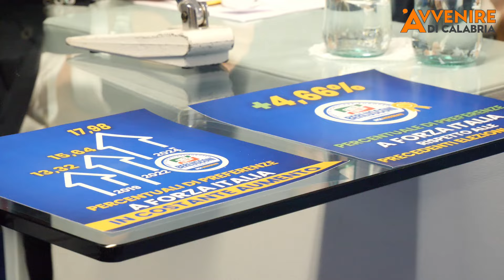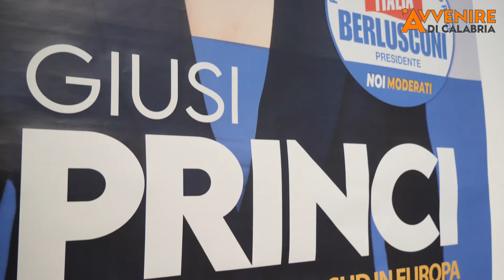Giusi Princi analizza a freddo il risultato: «Pronta a rappresentare Reggio e la Calabria in Europa»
Conferenza stampa presso il Coordinamento metropolitano reggino di Forza Italia. L'intera squadra azzurra della regione, guidata dal coordinatore onorevole Francesco Cannizzaro e dal governatore Occhiuto, ha festeggiato la neo parlamentare europea. Giusi Princi: «Felice di rappresentare la Calabria e Reggio in Europa».